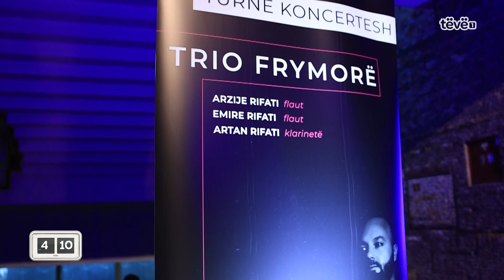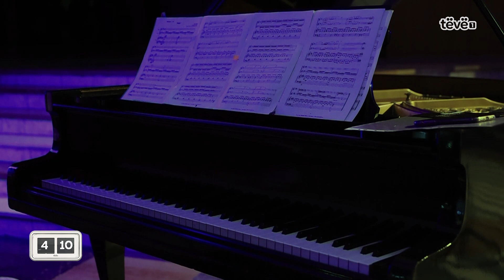Dashuria për instrumentet muzikore, njihuni grupin e veçantë “TRIO FRYMORËT”